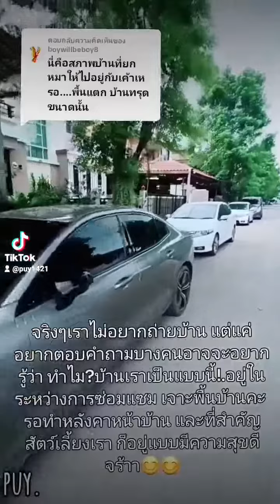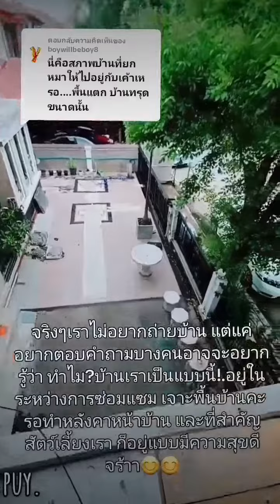i like take photo เรม่อน🦛 นุ่มนิ่ม🐕 puy💚